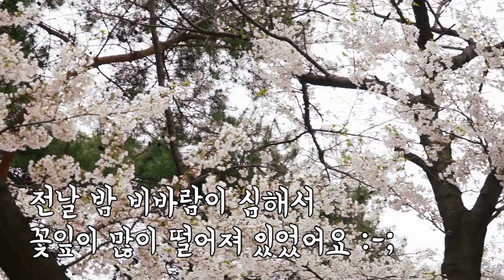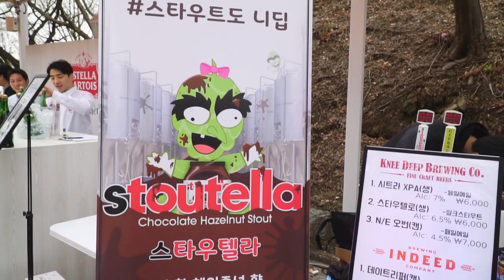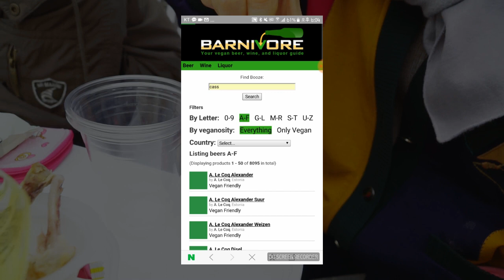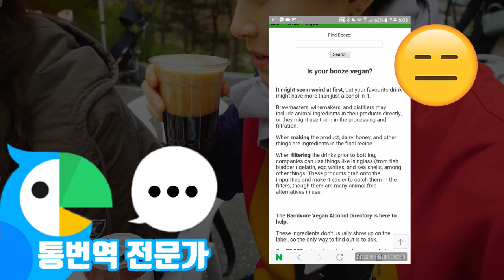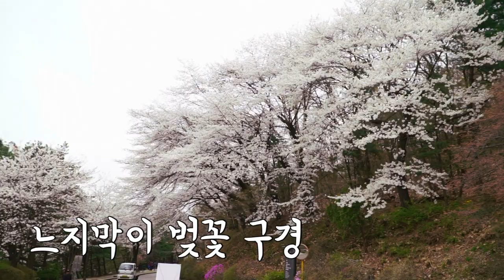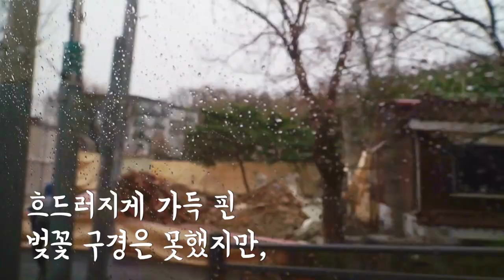[워커힐 벚꽃축제] Beer Fair & Happy Vegeversary 비어 페어 & 해피 베지 버스데이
지난 4월

드디어 제가 채식한지 1년이 지났습니다~!!

그 핑계로 가족들이랑 벚꽃 나들이도 다녀오고 오랜만에 즐거운 시간을 보내고 왔어요 :) ㅎㅎ

그럼 재밌게 봐주시고 오늘도 기분 좋은 하루 되세요 :D